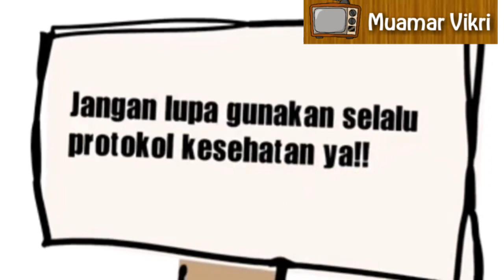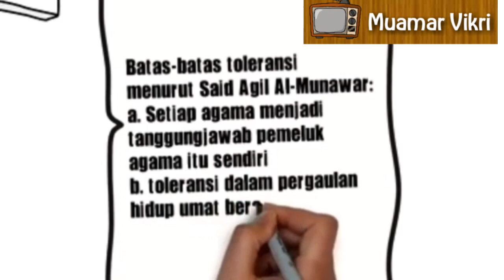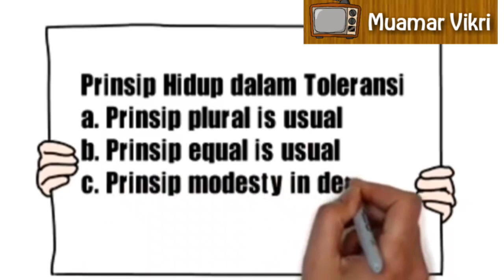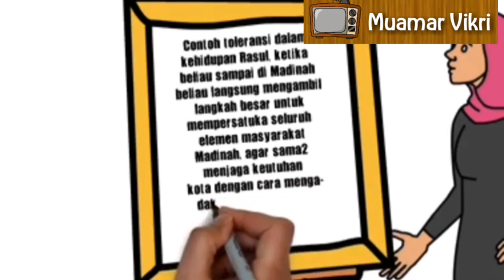Video Pembelajaran "Menjalin Kebersamaan melalui Toleransi" - SMKN 40 Jakarta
👨‍🏫Oleh : Muamar Vikri
🚪Kelas XI AKL 1, XI OTKP, dan XI BDP.
🕌SMK Negeri 40 Jakarta.

(Materi lengkapnya dengan kajian ayat Qur'an dan Hadits serta penjelasan lainnya terdapat di modul WhatsApp atau Google Classroom).

Semoga bermanfaat,
Salam sehat, salam semangat !!!

Terima Kasih 😉

Graphic Motion ini di ambil dari channel SMK Pembangunan Bogor 63.